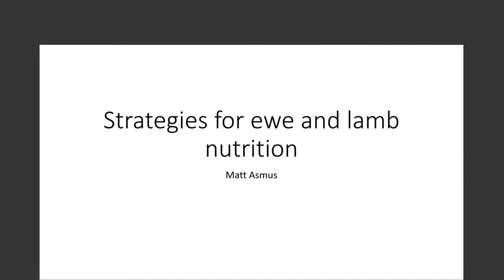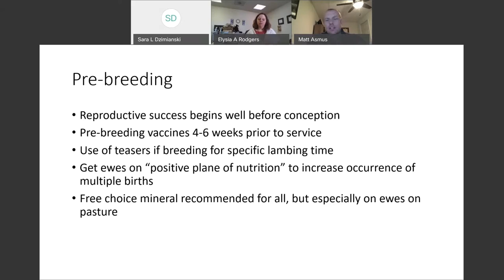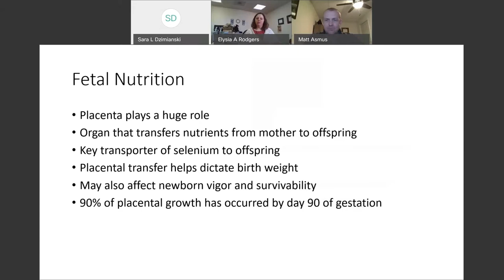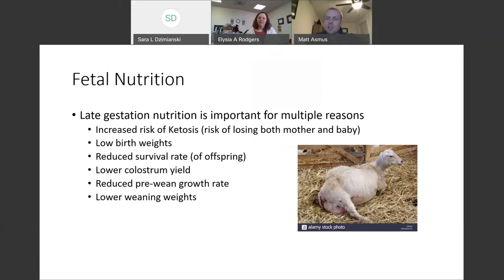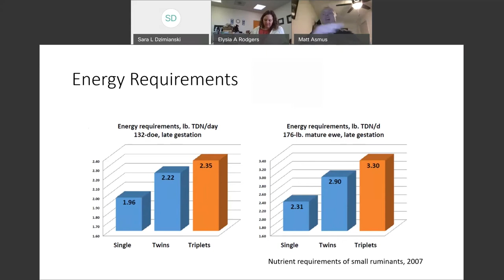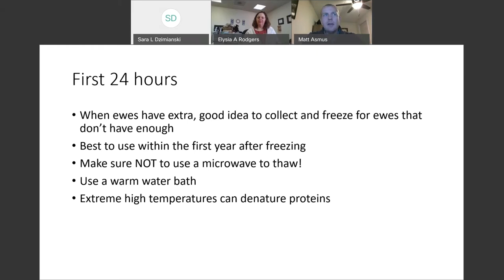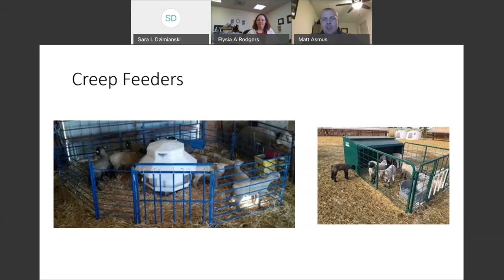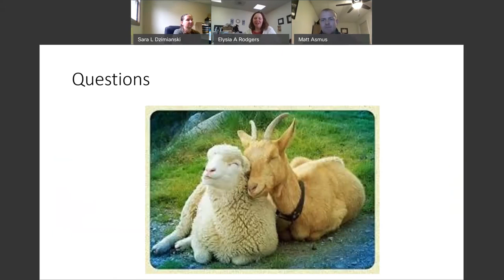Lamb and Kid Early Nutrition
Join Purdue University Graduate Student Matt Asmus as he discusses nutrition of pre-breeding and gestating ewes and does and the nutrition of pre-weaned lambs and kids.